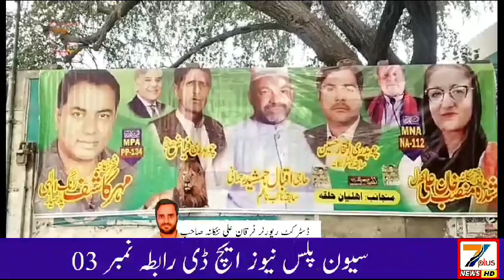فرقان علی ننکانہ صاحبڈاکٹر شزرہ منصب علی خاں کھرل کا NA112 میں پلڑا بھاری۔ سیاسی دھڑوں نے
Video from JS